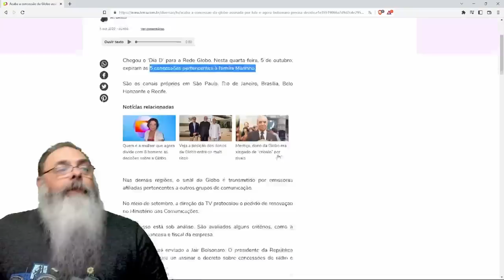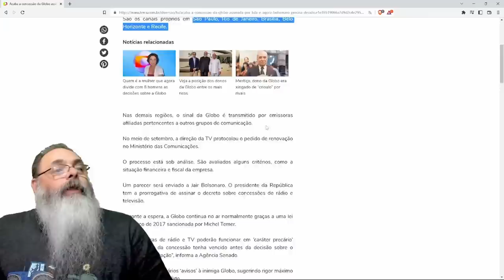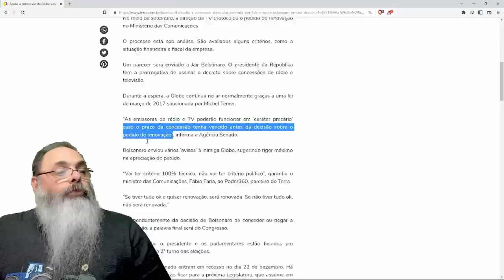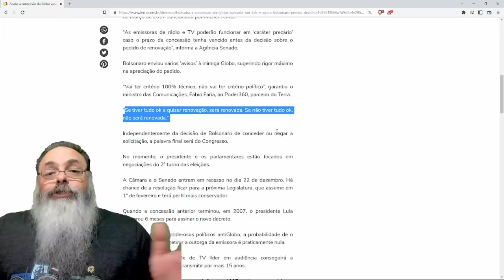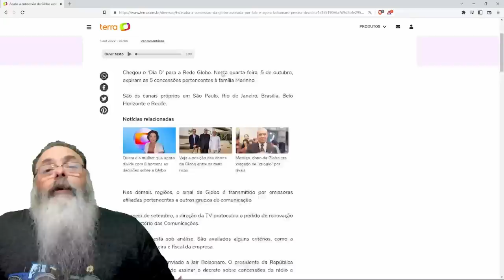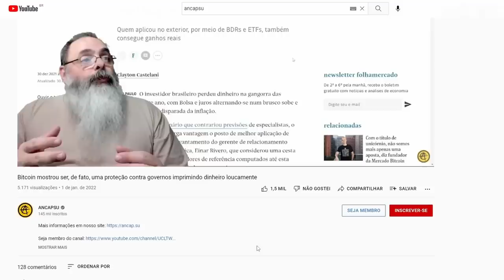CONCESSÃO da GLOBO já venceu no DIA 5 e AGORA tudo DEPENDE de BOLSONARO e do CONGRESSO